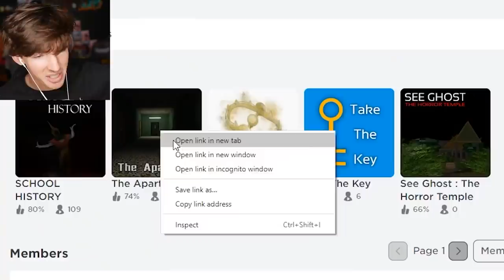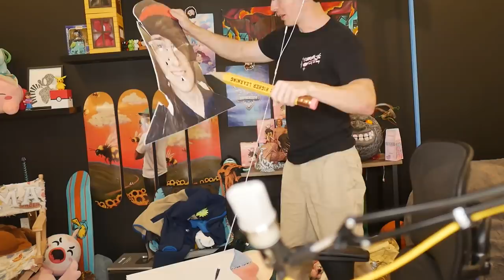There's a creature in this house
Today I play Rust bucket or somethin a cool new scary Roblox game yaaa